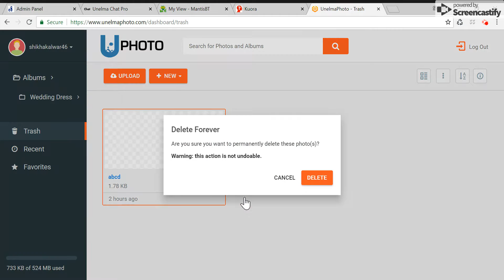UnelmaPhoto: how to delete photo from Trash permanently in Unelma Photo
In this short video, an operator shows  how to delete photo from Trash permanently in Unelma Photo